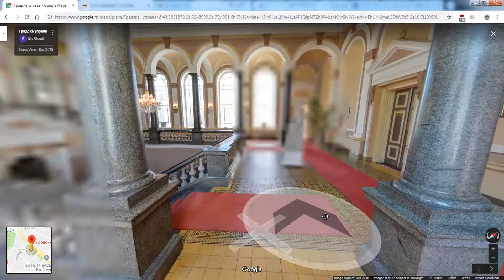Krusevac - Gradska uprava - Google Maps PC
Profesionalna izrada Virtuelnih tura i postavljanje na Google Maps.
Sertifikovani Google Trusted fotograf!